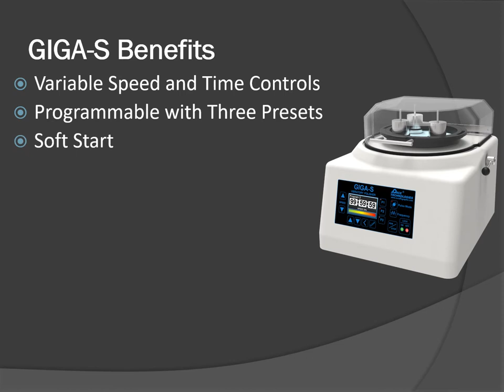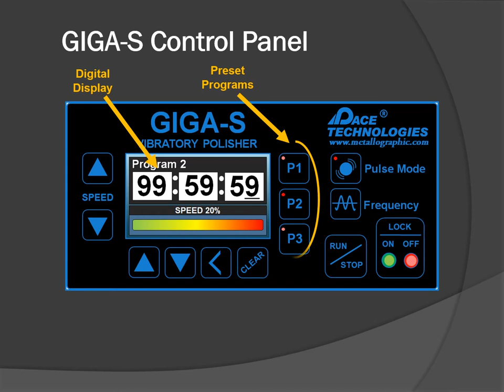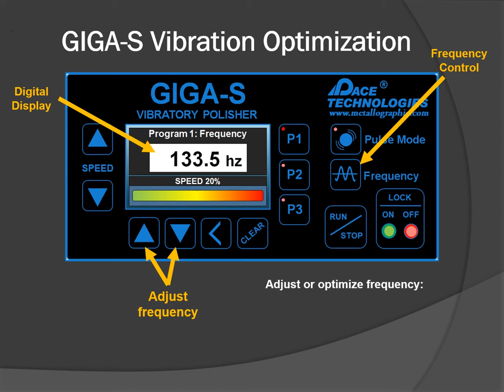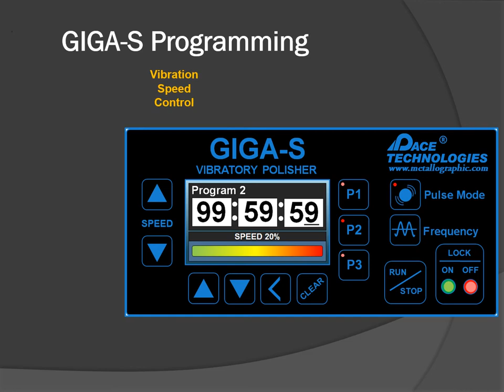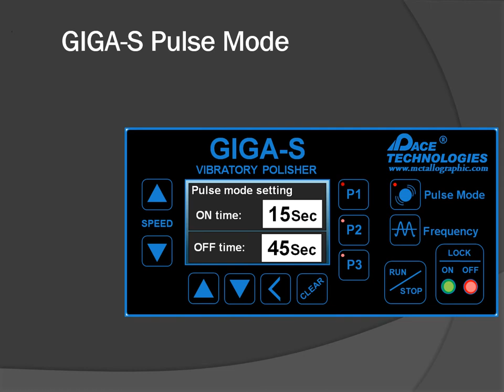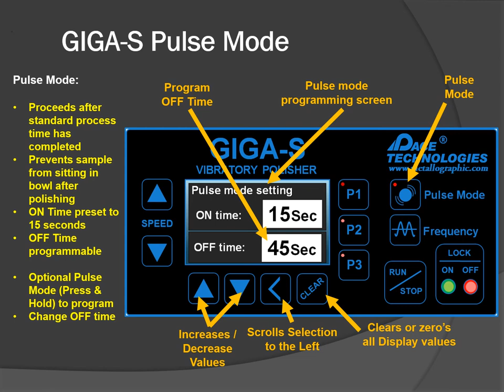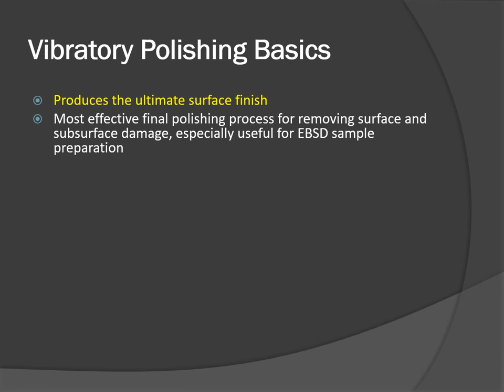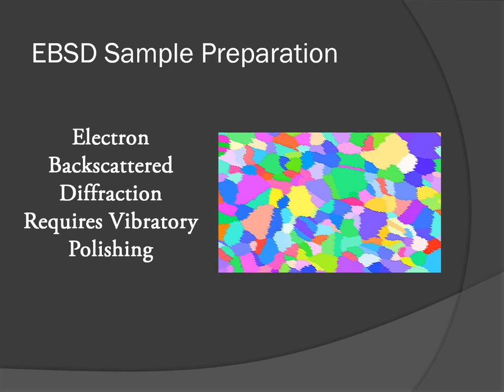GIGA-S Vibratory Polisher Video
PACE Technologies GIGA-S 9 & 12-inch metallographic vibratory polisher.